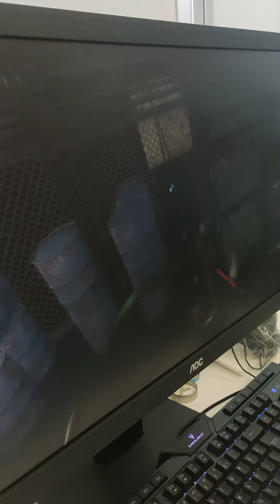MergenVR Gaming Fair Product Reel